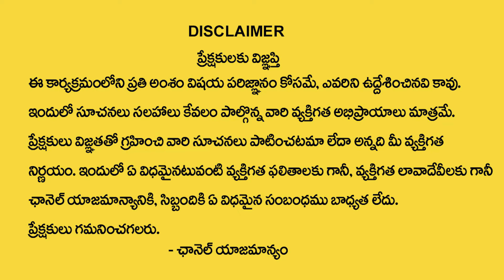ఒక్క కొడుకు ఉన్నవాళ్లు..గాజుల పరిహారం చేయాలి?| Dharma Sandehalu | Makara Sankranthi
SumanTV Telugu Spiritual
Welcome to SumanTV Telugu Spiritual Youtube Channel.